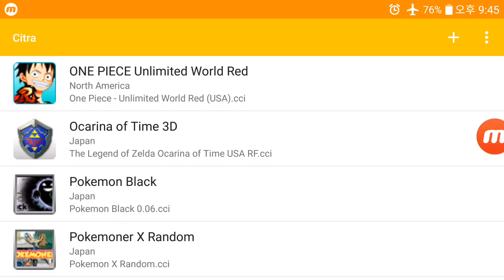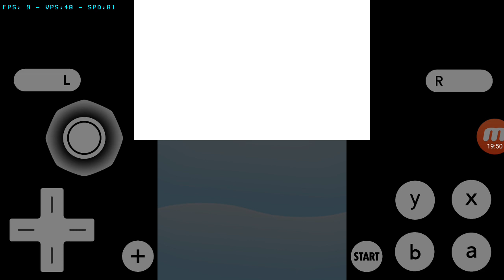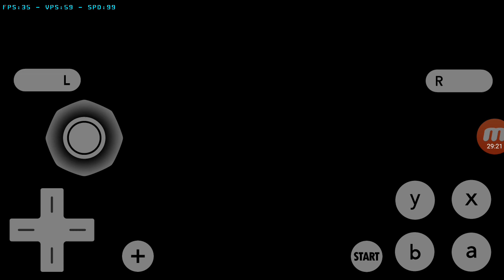Citra MMJ-978497e8 3DS Android Emulator Pokemon Sun Game Test03-[PlayX]